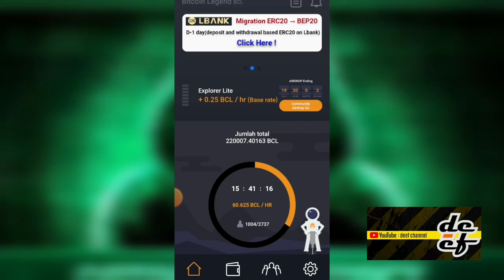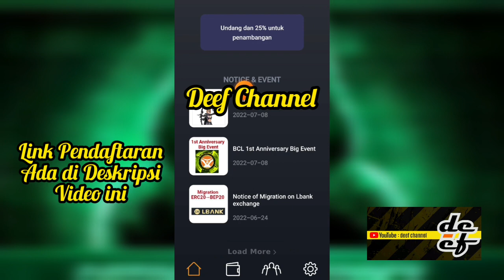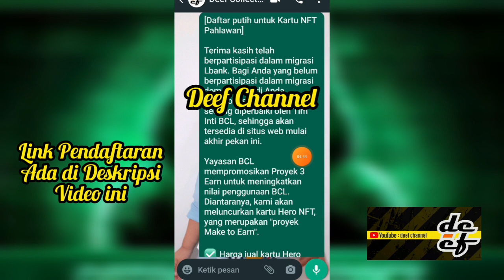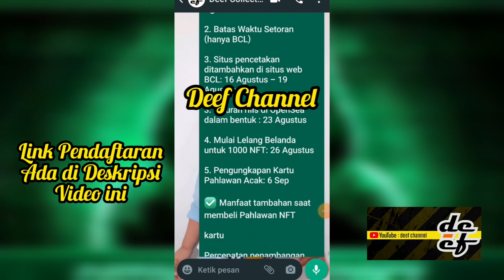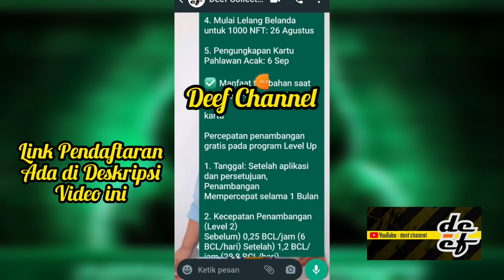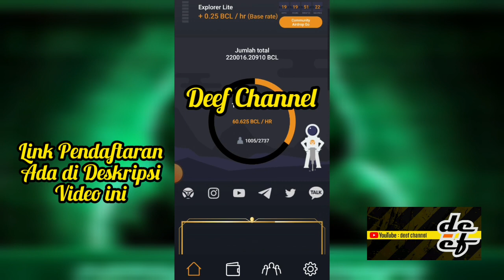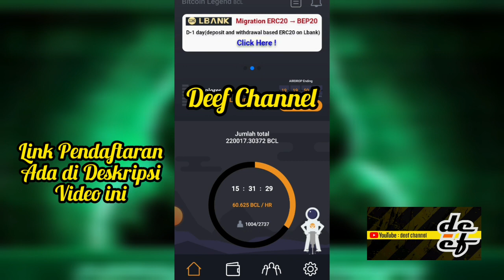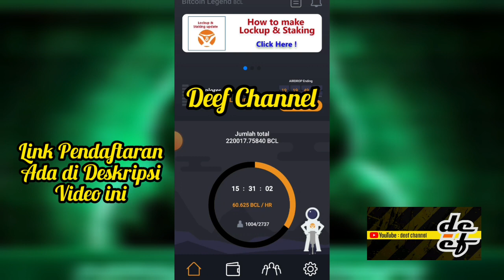WHITE LIST FOR HERO NFT CARD❗